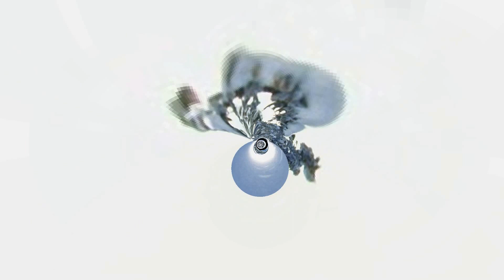ФУТАЖИ - ПОДБОРКА ФУТАЖЕЙ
СКАЧАТЬ БЕСПЛАТНО ФУТАЖИ ДЛЯ ВИДЕОМОНТАЖА     -ФУТАЖИ  НА ХРОМАКЕЕ       ФУТАЖИ ВИДЕОЭФФЕКТЫ     ФУТАЖИ С ДНЕМ РОЖДЕНИЯ           ФУТАЖИ    АНИМИРОВАННЫЕ       ФУТАЖИ ПОЗДРАВИТЕЛЬНЫЕ            ФУТАЖИ НА СИНЕМ ФОНЕ           ФУТАЖИ НА ЛЮБУЮ ТЕМУ